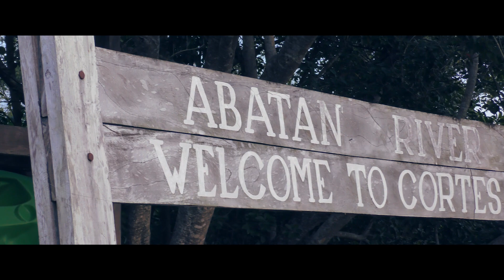First Time Firefly Watching - PHILIPPINES VLOG 16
Firefly's are something you only hear about in movies or fantasies. But here we are, thousands of miles from home, with the chance to go firefly watching for the very first time. It was a magical experience, watching the flashes of light flicker like a heartbeat.